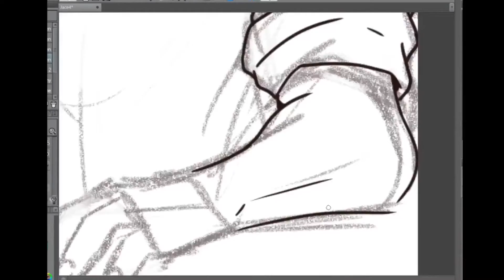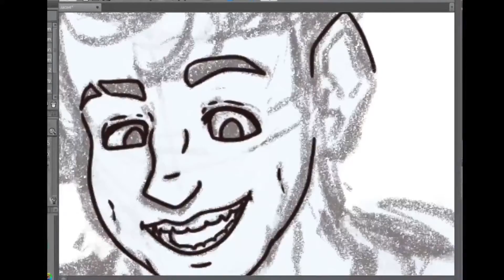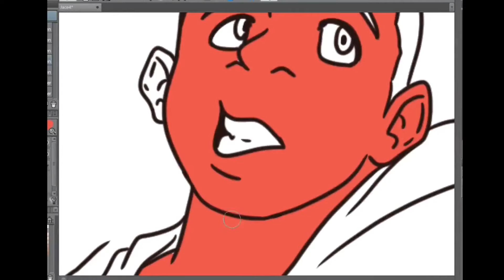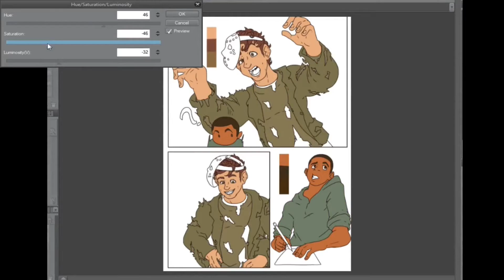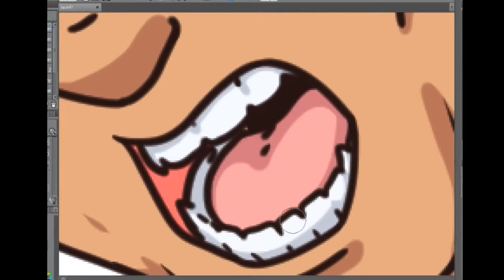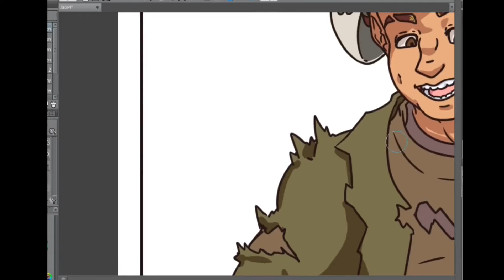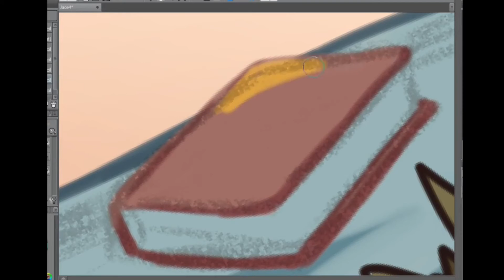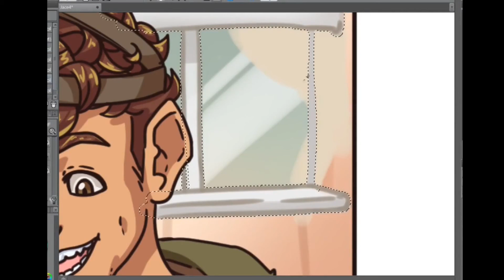Halloween Themed Video - Ramble/Storytime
WELL WELL WELL! What can I say, is Halloween and. yeah, that's all I really can say. Most of it was said in the vid. I really do like how this comic came out, it almost reads as profession, one day maybe.

Also, it's on every other social too